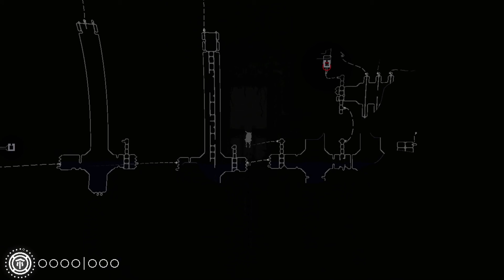Big Fish (Epilogue RW Part 5)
Ya boy is getting closer to some actual story progress